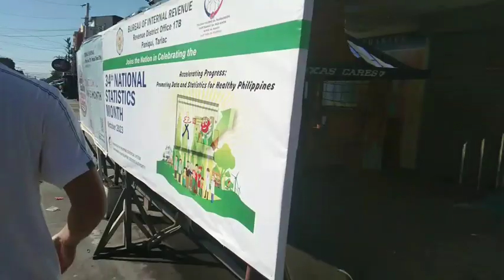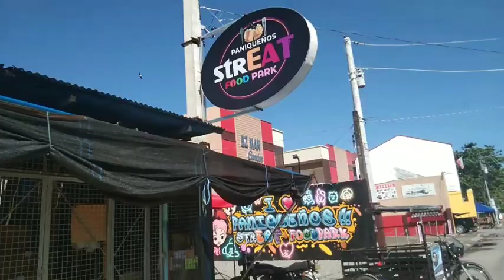Going to Red Camia for the 1st time in 4 years!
Another unreleased vlog recorded on the old Vivo Y11 and it's about the first visit on the Red Camia Supermarket since 2019, Did you guys know this vlog was recorded when i was asleep? Yeah i was surprised by the length of the video that day lol

Anyway i hope you enjoy this really long vlog for the last vid of January and there will be another mini-vlog series coming next month